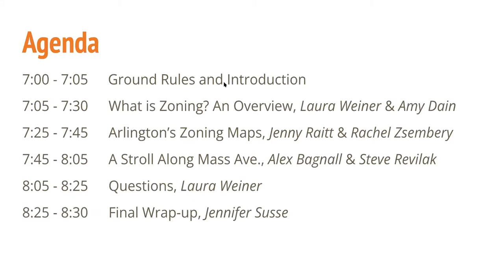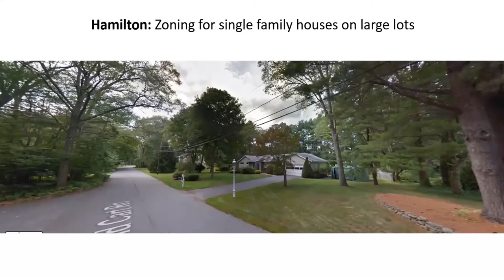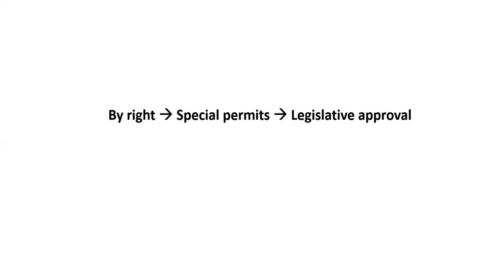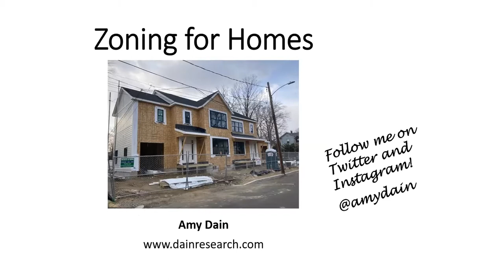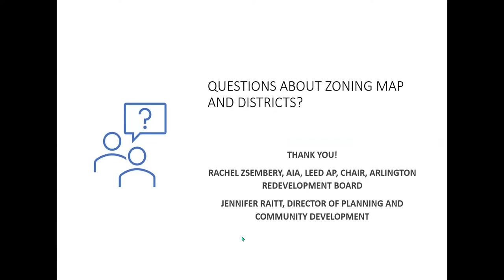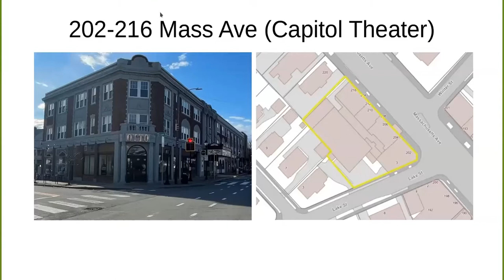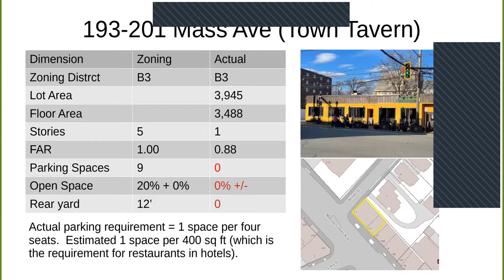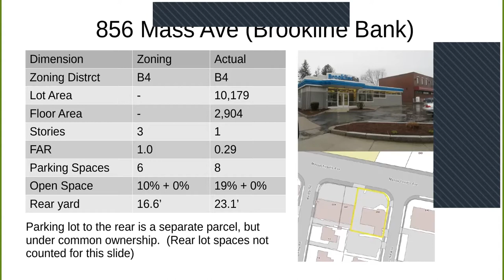Zoning Demystified - April 5, 2022